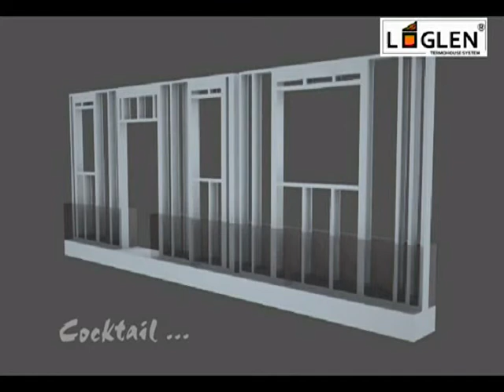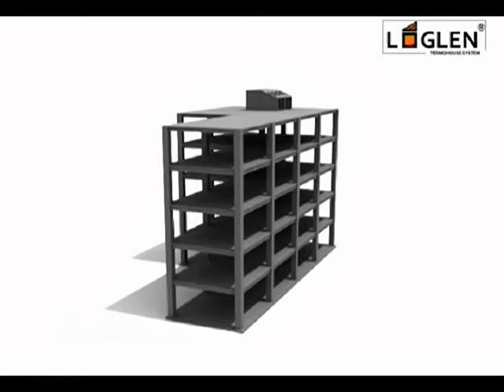Zeljko Sesum - Loglen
Insert iz emisije Cocktail

voditeljka emisije Aleksandra Majkić

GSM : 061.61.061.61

prijatelji emisije :

LOGLEN
Subotica, Matije Gupca 63

Hotel PATRIA Subotica

ALTAMED Beograd

REVITA